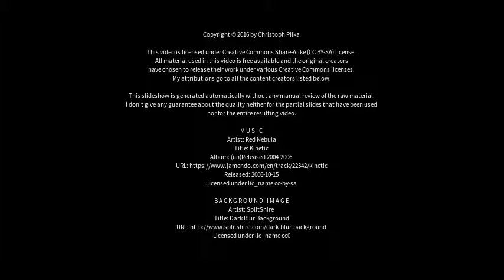Best places to visit